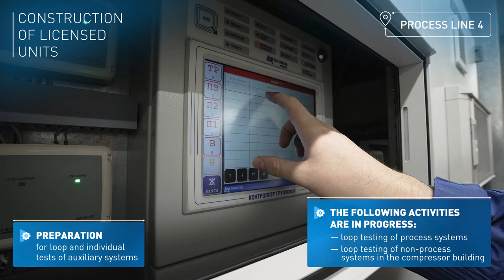Amur GPP construction is 87.32% complete in early November 2022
Loop and functional tests of the equipment, additional leak tests, drying and inerting of the pipelines and units are underway on process line 1 and 2 of Amur GPP. Pre-commissioning is underway at the gas fractionation and NGL treatment unit of process line 1. Zeolite is now loaded into the adsorbers; the fire-fighting system, including the depropanizer and debutanizer sprinklers, is now tested.
Additional leak tests, drying and inerting of the pipelines and equipment are nearing completion on process line 3. Construction and pre-commissioning of the unit for dehydration and removal of impurities are complete.
Installation and pre-commissioning are underway at Ladoga gas pumping units 7 and 8 on process line 4.
Installation of the main steel structures of the rack is underway on process line 5. Main electrical and ventilation equipment is now installed in the indoor switchgear buildings.
Erection of the main steel structures and cladding of the compressor building are underway on process line 6. Sandwich-panel cladding of the indoor switchgear building is complete.
Installation of 14 out of 18 industrial waste disposal cells, 2 units for thermal neutralization of solid waste, and 2 fire-fighting tanks are complete at the solid household and industrial waste landfill.